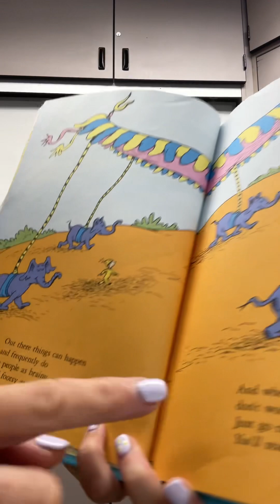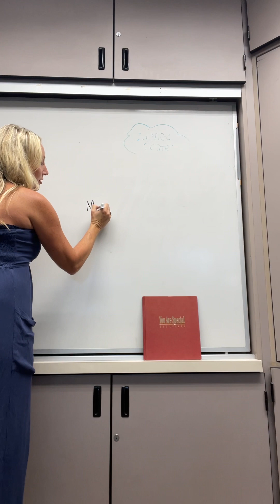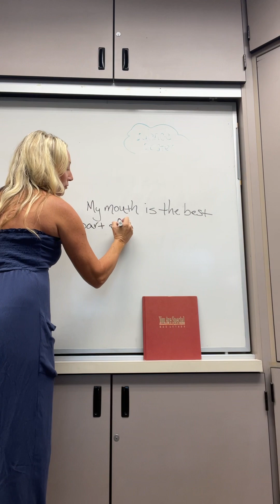Best part of me writing